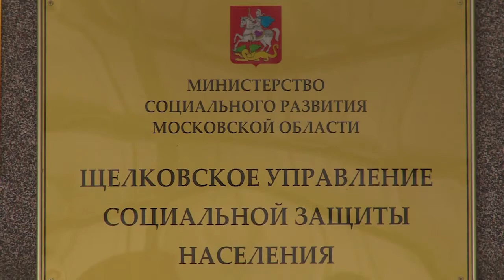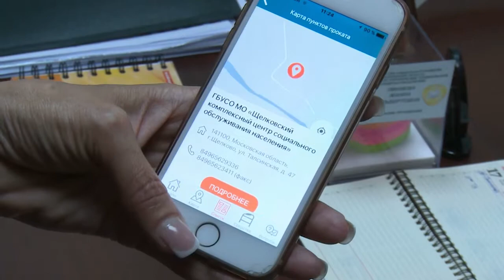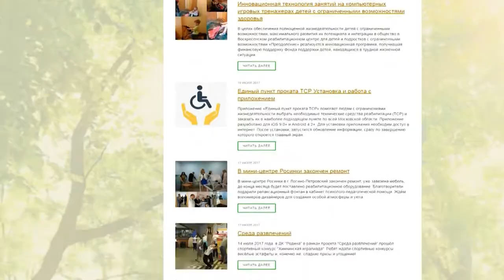Диалог 31.10.2017 (Ж. А. Пиняева)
Гость в студии: Начальник Щёлковского управления социальной защиты населения Жанна Пиняева.

Полезная информация об изменениях в законодательстве, касающихся льготных категорий населения, внедрении современных технологий в работу органов социальной защиты и региональном конкурсе многодетных семей «Мамы Подмосковья».